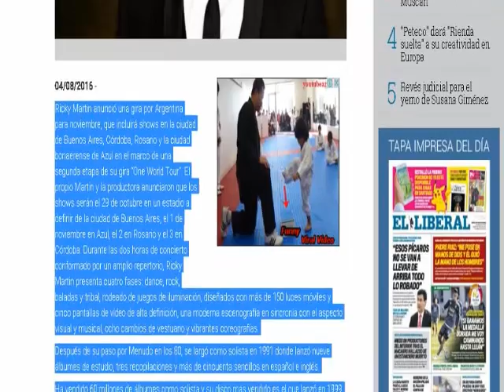Ricky Martin volverá a la Argentina en noviembre con su “One World Tour”